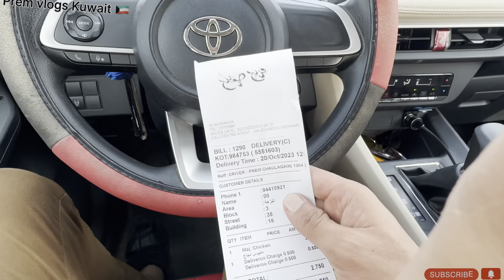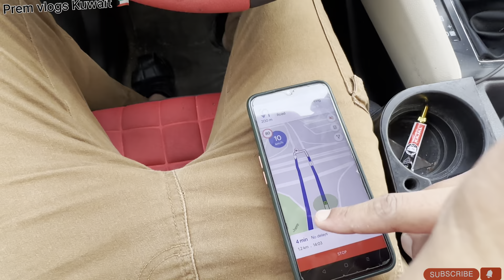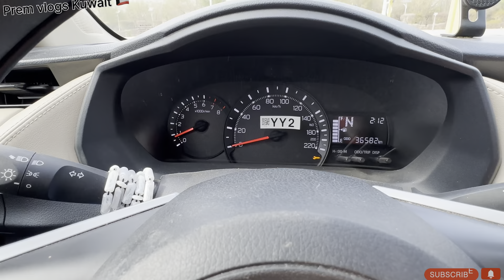Foods delivery jobs Kuwait🇰🇼how to do delivery jobs Kuwait City🥰din main kitna order karna padega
Hy guys i am prem from kuwait main idhar delivery boy kaa kaam karta hu aur main aap sabke liye helpful video vlogs banata hu tho please apne bhai kaa chanel par ek subscribe mardo aur like kaa button dabado  aur aap apni question comment section main comment kar bhi sakte ho aap log agar idhar aana chaahate ho aur kuch puchna hai tho sidha mere instagram link par bhi message kar sakte ho aur apne bhai ko support kariye apna bhai kaa chanel ko jaldi 1k subscriber cross karna hay tho subscribe kaa button binaa dabaye mat jaye  dhanyebad video dekhne k liyee

prem words : Thanku so much for your support and kind heart to watching my videos